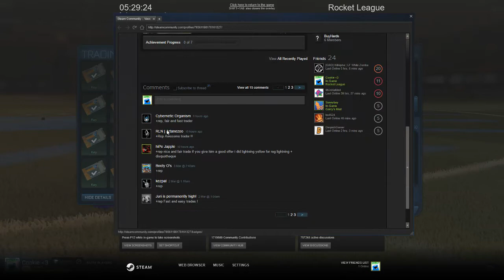Another Scam Attempt [Rocket League]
so yeee he offered me  white zomba for my hw+20 keys.. Of course he is overpaying by tons which i knew was a scam ...